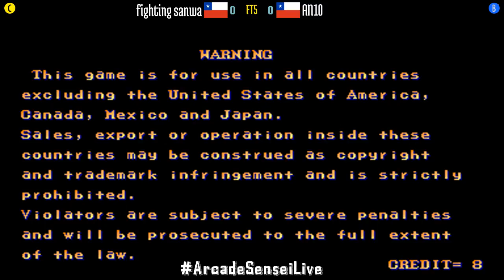Street Fighter II Champion Edition (FT5) - fighting sanwa (CL) vs AN10 (CL) - 2021-06-30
fighting sanwa (CL) vs AN10 (CL) [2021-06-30 FT5 @ Street Fighter II Champion Edition]